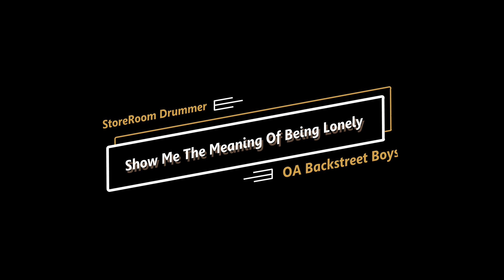StoreRoom Drummer - Show Me The Meaning Of Being Lonely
One of the songs from Backstreet Boys that I like.